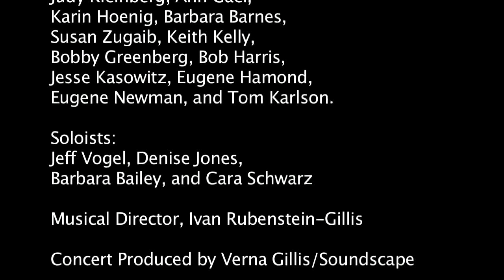Roswell Rudd's - TROMBONE FOR LOVERS - "Joe Hill" Live at Le Poisson Rouge, November 24, 2013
JOE HILL - his spirit lives on - it filled the room - this unique and moving rendition sung by the New York City Labor Chorus with their outstanding musical director JANA BALLARD and their accompanist  DENNIS NELSON.
The superb arrangement is by Roswell Rudd,with this most extraordinary group of musicians headed by John Medeski on organ, Richard Hammond on bass, Aaron Comess on drums and Reggie Bennett raps a powerful reminder of who the workers are and how they impact our lives in so many unseen ways

Thank-you all with particular thanks to producer Ivan Rubenstein-Gillis who pulled it all together .

and THANK YOU to David Gillis for helping us present this visual realization.

Concert produced by Verna Gillis/SOUNDSCAPE